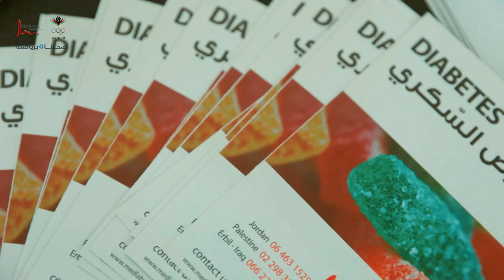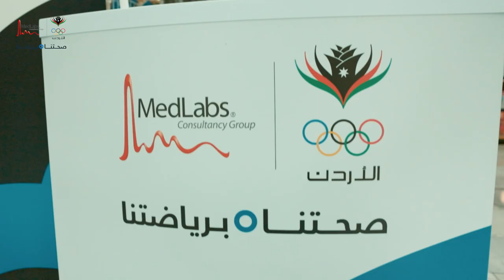اللجنة الأولمبية الأردنية تُنظم حملة "صحتنا برياضتنا" في اليوم العالمي للسكري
نظمت اللجنة الأولمبية الأردنية بالشراكة مع مختبرات مدلاب وبالتعاون مع المؤسسة الاستهلاكية العسكرية، اليوم الثلاثاء، حملة بعنوان "صحتنا برياضتنا" بالتزامن مع اليوم العالمي للسكري، وذلك في ٧ مواقع مختلفة بالمملكة شملت مناطق ومدن الرمثا والمفرق وجرش والزرقاء والسلط ومعان والكرك.

وجاءت هذه الحملة ضمن المسؤولية المجتمعية للجنة الأولمبية الأردنية في الترويج للرياضة والحياة الصحية، حيث تم توفير ١٧٥٠ فحص سكري فوري بواقع ٢٥٠ فحص في كل موقع مع تقديم قسيمة خصم على فحص السكري التراكمي في فروع مدلاب الـ 57 الموزعة في جميع محافظات المملكة.